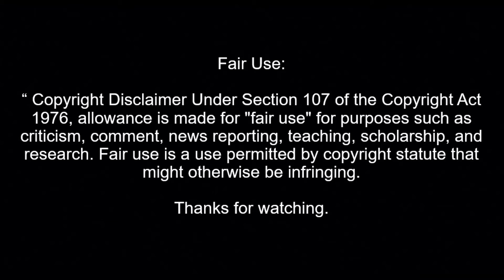Nightcrawler Introduction Part 2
I'm gone put some X-men evloution scene . Sry I had to edit the video because of copyright.

If you are a copyright owner and want your work to be removed from my channel PLEASE contact us via email  PLEASE DO NOT OPT FOT A YOUTUBE STRIKE / COPYRIGHT INFRINGEMENT.